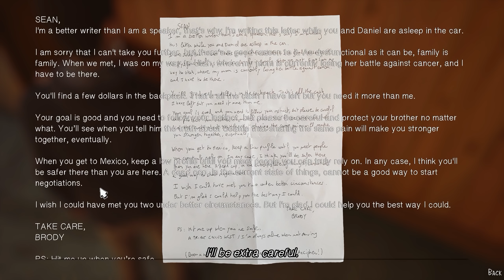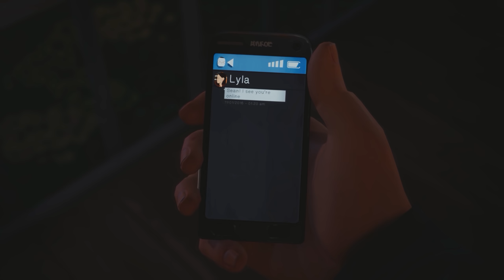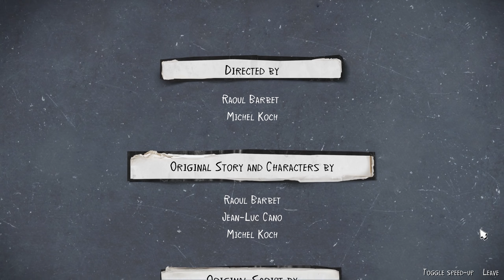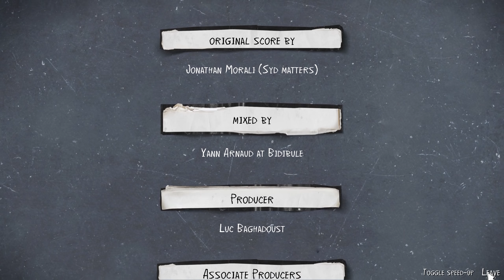LIFE IS STRANGE 2 Walkthrough Part 5 - ENDING (Let's Play Season 2)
LIFE IS STRANGE 2 Gameplay Walkthrough Part 1 - Intro Episode 1 Roads (Season 2)

LIFE IS STRANGE 2 Walkthrough! Walkthrough and Let's Play Playthrough of LIFE IS STRANGE 2 with Live Gameplay and Commentary in 4K high definition. This LIFE IS STRANGE 2 walkthrough will be completed showcasing every level, mission, boss, and story ending.

Story:
Life Is Strange 2 is a graphic adventure played from a third-person
 view. The player takes control of Sean Diaz, who is on the run from the
 police with his younger brother Daniel. Sean can interact with the
environment, obtain objects, and talk with non-player characters via dialogue trees.[1] Decisions that were made in the game demo The Awesome Adventures of Captain Spirit will carry over into Life Is Strange 2; choices in Life Is Strange 2 will lead to different branches in the storyline.

Developer: Dontnod Entertainment
Publisher: Square Enix
Release: September 27, 2018
Genre: Action Adventure
Platforms: PlayStation 4, Xbox One, Windows PC